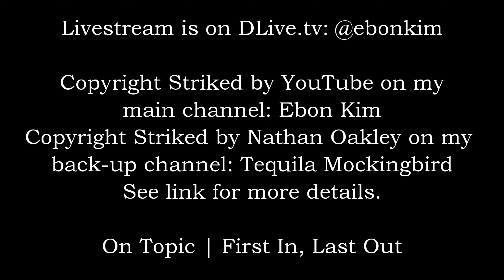Notification: On Topic | First In, Last Out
My back-up YouTube channel was copyright struck by Nathan Oakley.

You can still watch my Livestreams on DLive.tv, Vimm.tv, and Periscope. All the links are provided for below.

I will also upload on YouTube after my livestreams.

Bitcoin - 1ApKJB4QqnpkEfcf3eFs4N7aZAXx7wMsa8
Vertcoin - VukY5pQ9rt9VX8yj5xTs598nzGzJtYWyWn

Where to watch my Livestreams (d.tube isn't working for me, so I'm trying out Vimm.tv):